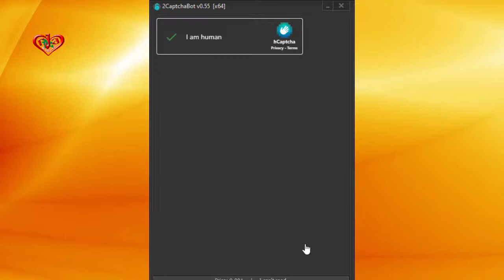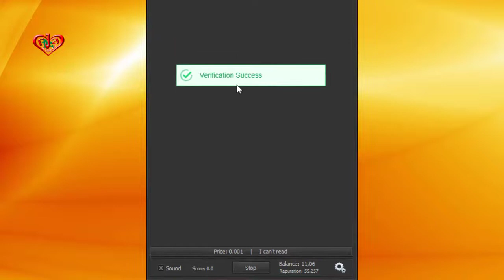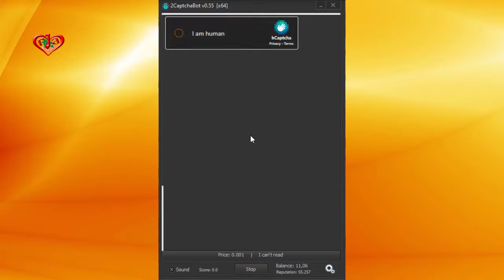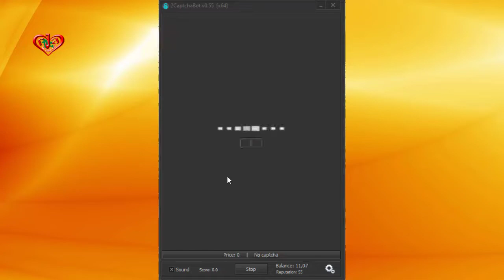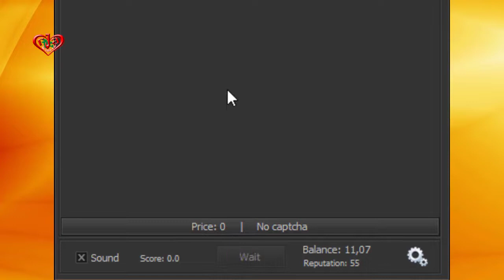Auto Submit | reCaptcha | FunCaptcha | hCaptcha | KeyCaptcha | GeeTest and ImageCaptcha | Data Entry